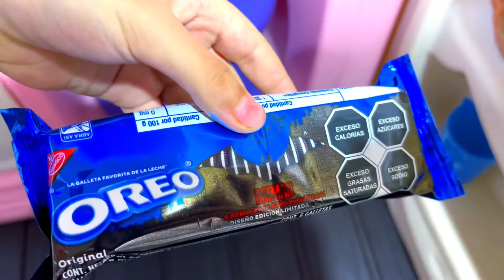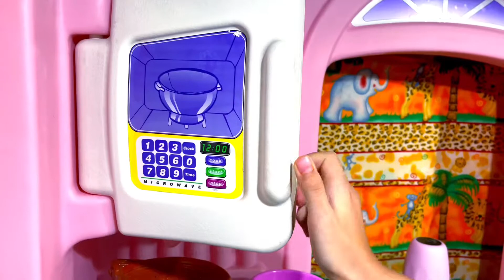PASTELITO DE OREO EN TAZA, RAPIDO Y DELICIOSO (CON MINI BATMAN)